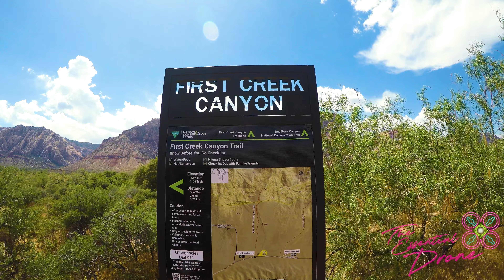First Creek Trail | Red Rock Canyon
This was shot right outside Las Vegas. The trail starts off pretty linear, but once you get closer, into the canyon, you end up having to climb a lot! The winds were really gusting in there, so I took it safe with the drone flying. There is a waterfall somewhere on this trail, but we could not find it. Will visit again during the Winter!